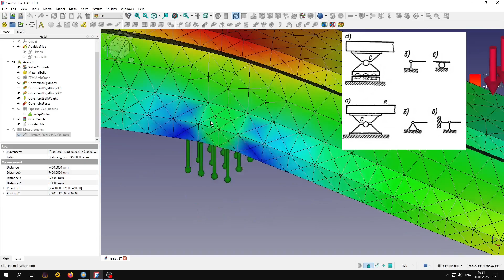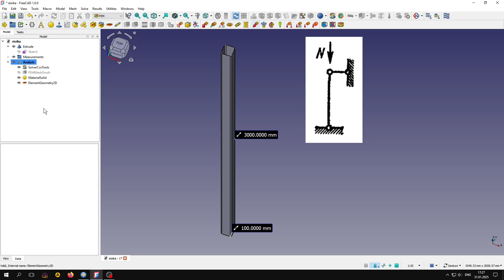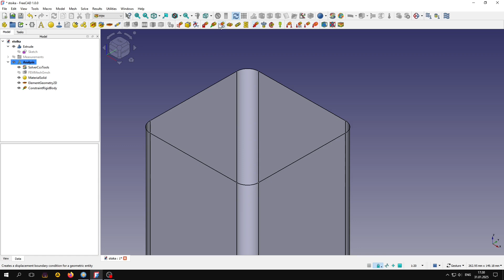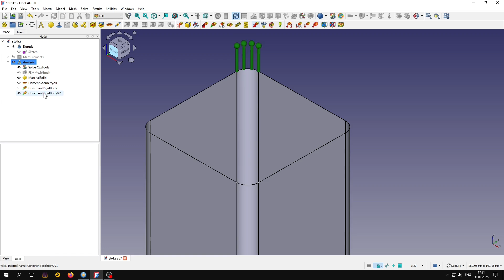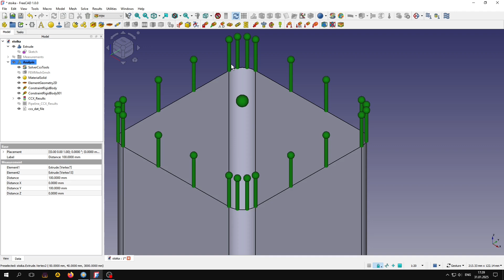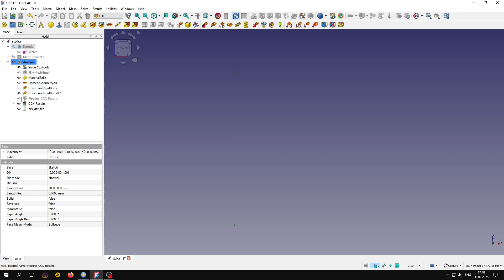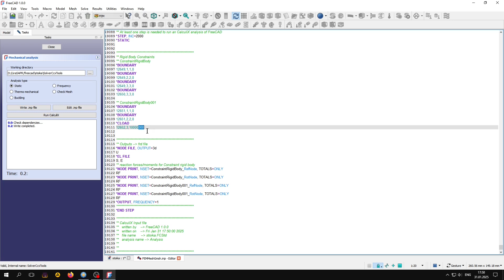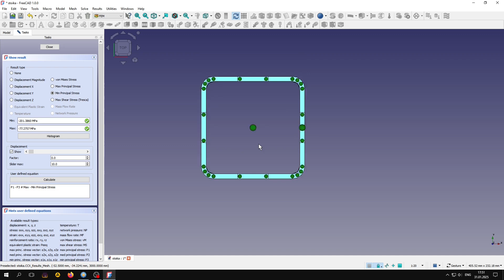Жесткое тело во FreeCAD, считаем внецентренно сжатую стойку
С выходом FreeCAD 1.0 в верстаке МКЭ появился новый инструмент Rigid body (жесткое тело) благодаря которому теперь можно моделировать без всяких заморочек шарнирные опоры, нагрузки с эксцентриситетом и даже кручение.